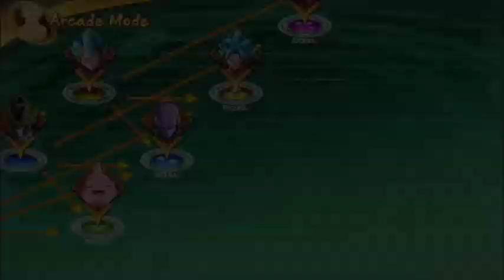A bit of a update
Sorry for the delay in video's, but more video will be coming. Anyways see ya.